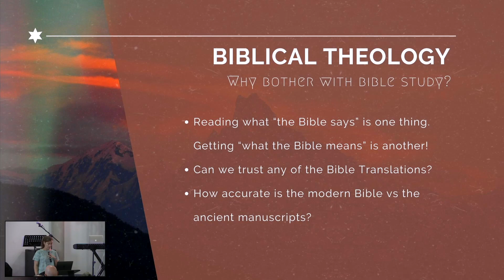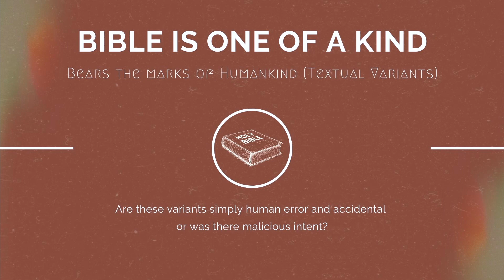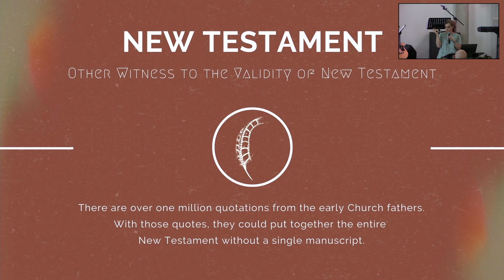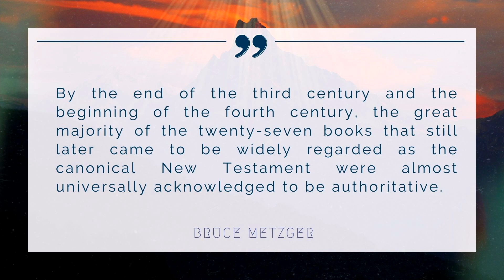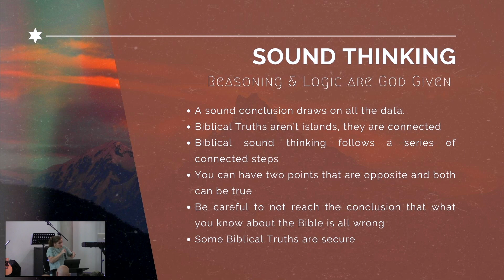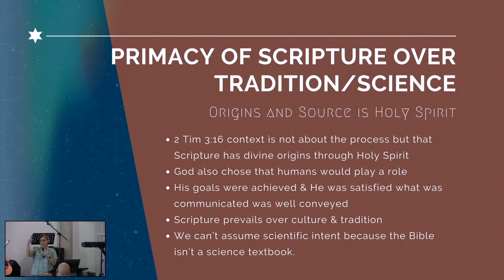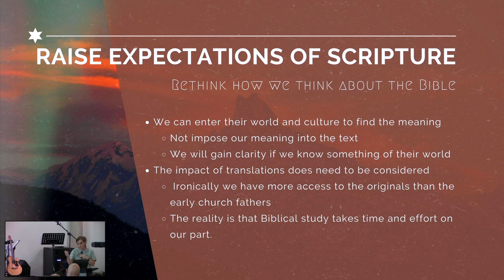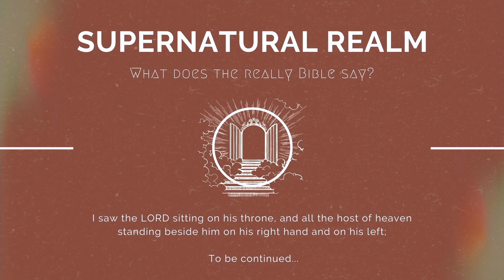WDGW | 22nd Jan | Biblical Authority | Louise Bradshaw